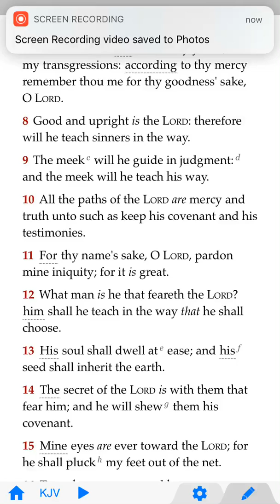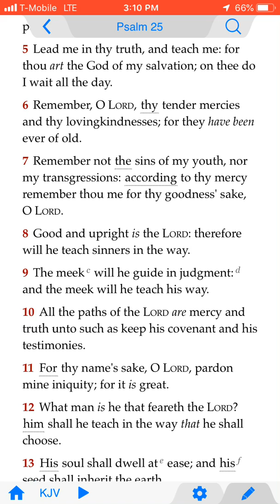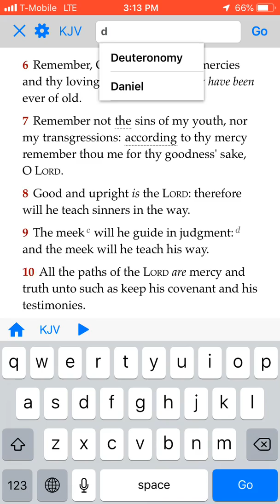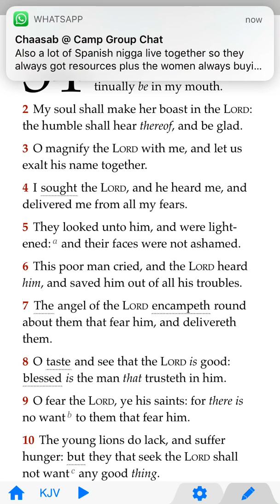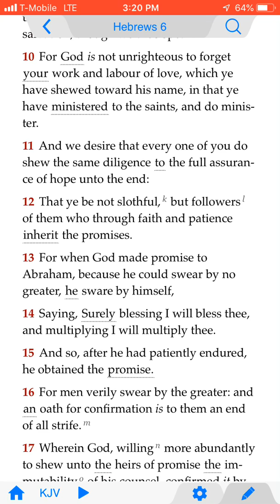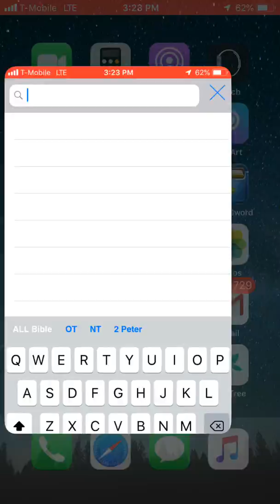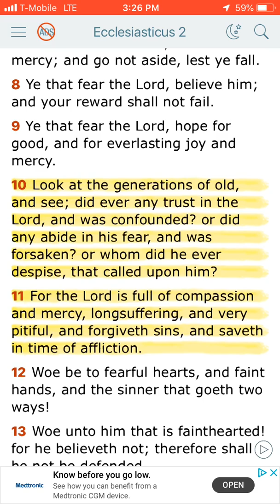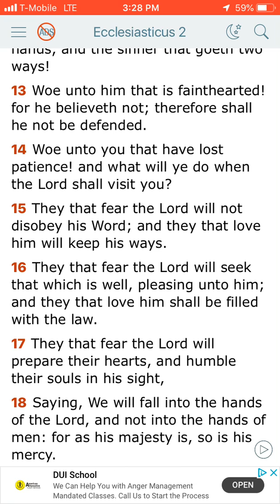THE LORD WILL NOT FORGET ABOUT US!